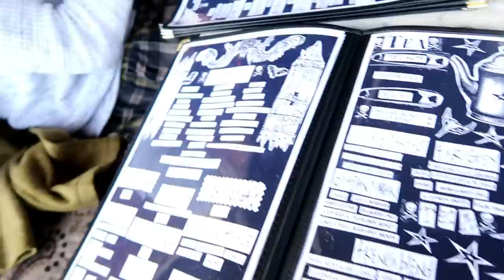Teddy Bear Coat Lookbook & Dealing with Bad Bangs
How to style a teddy bear coat and dealing with the fall out of a bad haircut.